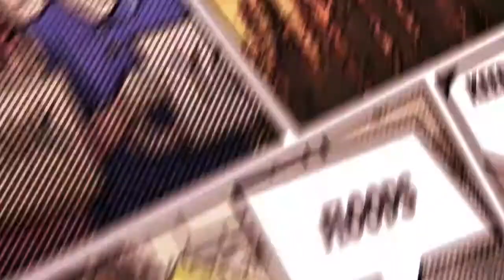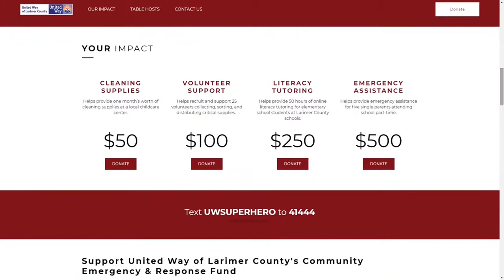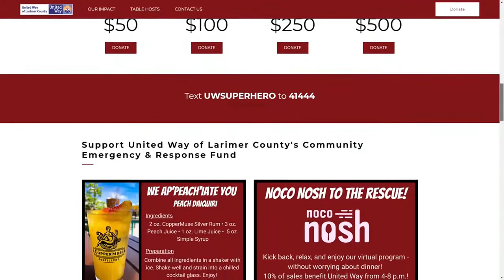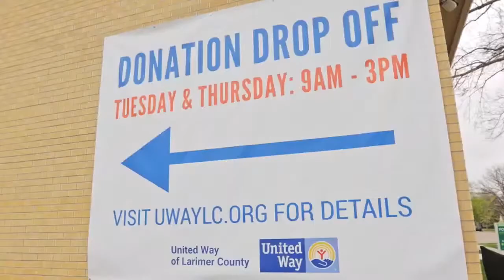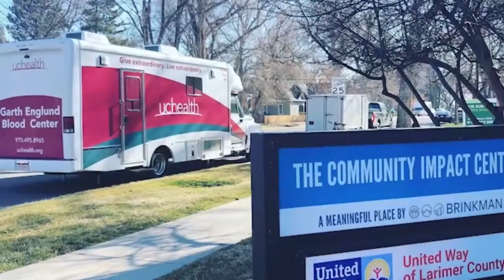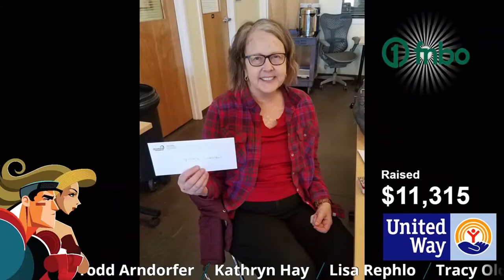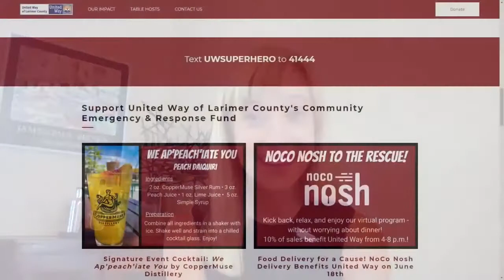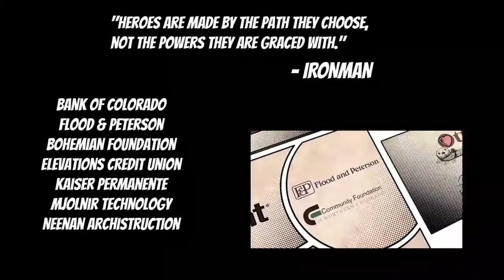The INVISIBLE Superhero Social presented by Ent Credit Union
The INVISIBLE Superhero Social presented by Ent Credit Union was a virtual fundraiser hosted on June 18, 2020, featuring live music from Liz Barnez & Cary Morin, as well as giveaways, inspiring speakers, and community-wide partnerships to make the at-home celebration even more special. CopperMuse Distillery created the signature event cocktail, a peach daiquiri called, "We Ap'PEACH'iate You" featuring their very own Silver Rum, and NoCo Nosh, a local food delivery provider, donated 10% of sales during the event for viewers to really celebrate.

Thanks to this incredible community in Northern Colorado, we raised over $30,000 for long-term recovery efforts from the COVID-19 pandemic. THANK YOU, LARIMER COUNTY!!

We had an ambitious goal of $35,000 for this event and we could still use your help!

Special thanks to our Invisible Superheroes who helped make this event a success:
- Ent Credit Union
- Mark Goldrich & Gwen Hatchette for their generous donation match throughout the event, helping donor dollars go even further!
- Nutrien
- Bank of Colorado
- Bohemian Foundation
- Flood & Peterson
- Elevations Credit Union
- Kaiser Permanente
- Mjolnir Technology
- Neenan Achistruction
- KRFC 88.9 FM Radio Fort Collins
- Otter Cares
- Aims Community College
- Aspen Grove Veterinary Care
- Community Foundation of Northern Colorado
- Chapel & Collins Personal Wealth Management
- Fiberlok Technologies
- FNBO
- First Bank
- HP Enterprise
- Loveland Housing Authority
- Summit Stone Health Partners

During a time of increased social distancing, our community has never been closer.

As our community battles the everyday challenges brought forth by the COVID-19 global health crisis, our Larimer County nonprofits have been racing against the clock to respond, navigating countless obstacles to meet the needs of our most vulnerable populations.

Meanwhile, everyday citizens jumped into action, contributing their time, talent, and resources to make a difference for their neighbors in a time of unprecedented fear and uncertainty.

Through each challenge, we believe in celebrating the area superheroes working to defeat the challenges facing us in the wake of the COVID-19 crisis, so we invite you to join us for

THE INVISIBLE SUPERHERO SOCIAL.
Don’t worry – no capes are required; pajamas are recommended.